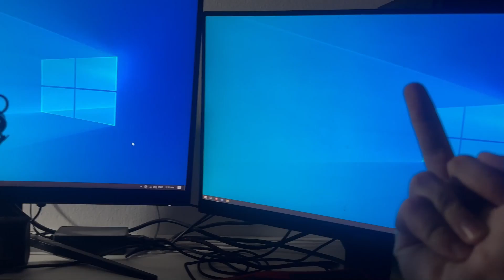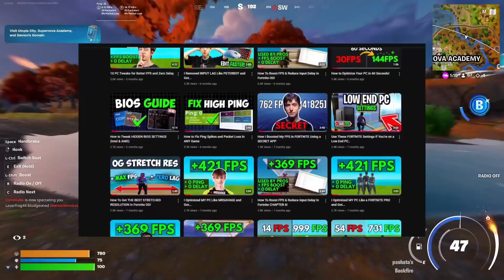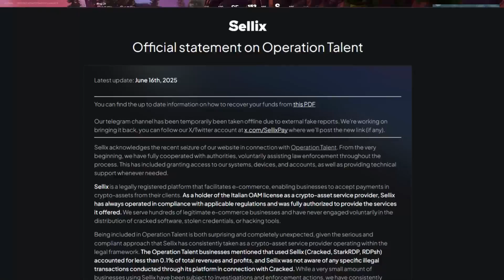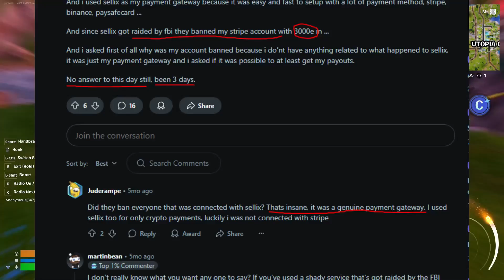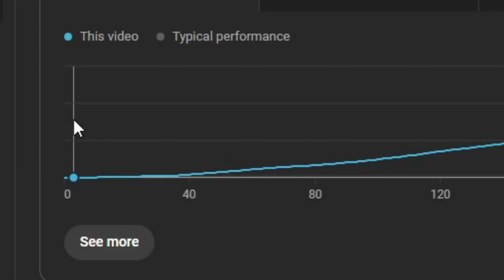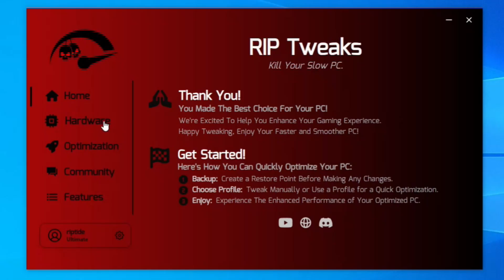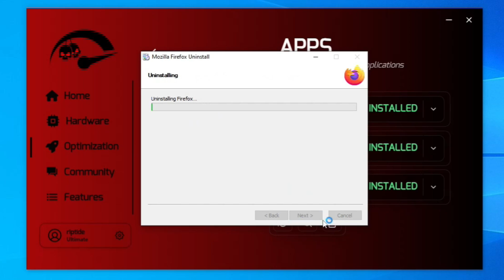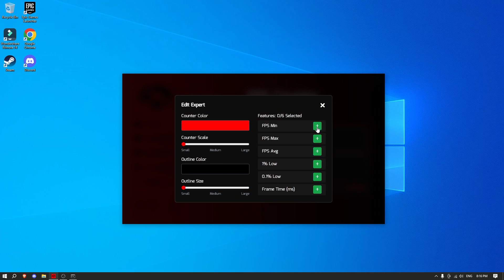where I've been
Tags (ignore):
Best Tweaking Utility
How to get 0 ping in fortnite
How to fix packet loss
How to get no input delay